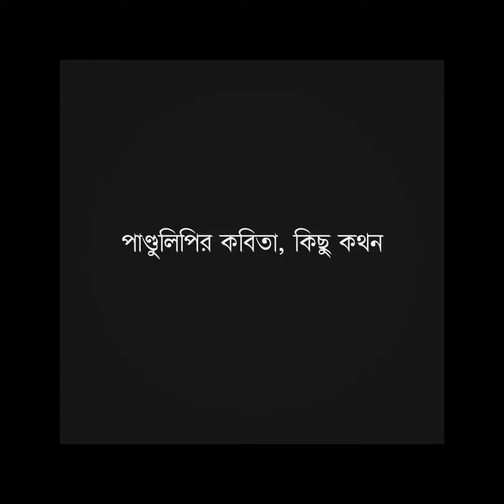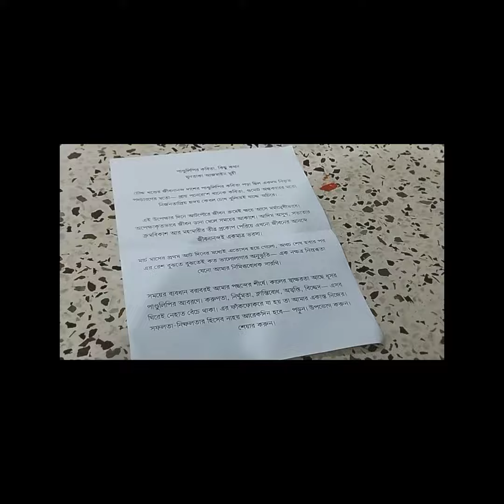পাণ্ডুলিপির কবিতা, কিছু কথন!